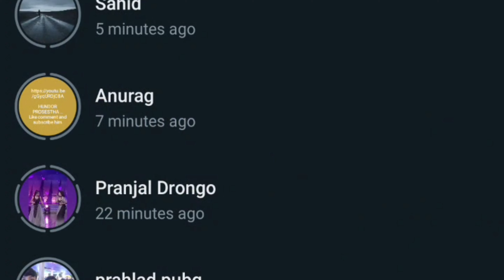SADHGURU AND ASSAM CM HEMANTA BISHWA SARMA // KAZIRANGA NATIONAL PARK // JEEP SAFARI //